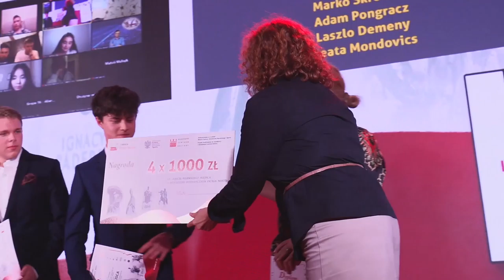PN6 --- ŚWIAT --- MSZ - PRYMAS - ORPEG - IPN